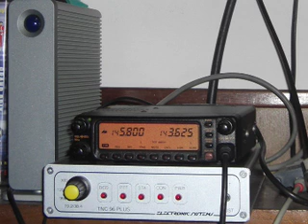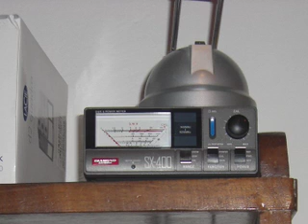ISS 13/11/2009 - Audio Only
Direct Record - Loc. JN45MT - 13 November 2009
Peak local @ 16:55:26 AZ 137 EL 31
Shack: Radio Yaesu FT-8000R, Antenna A2E SG7900, Powerbook G4 :)